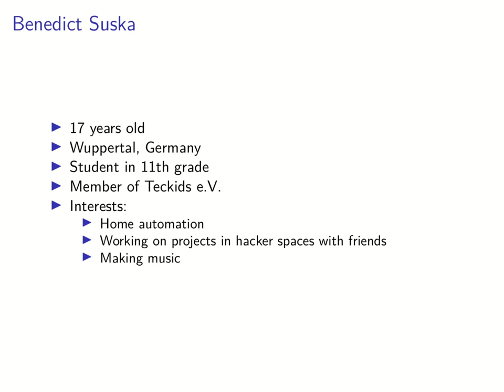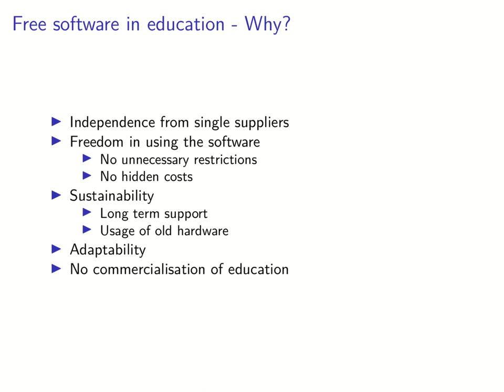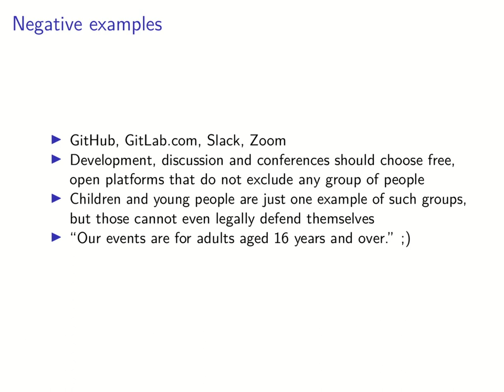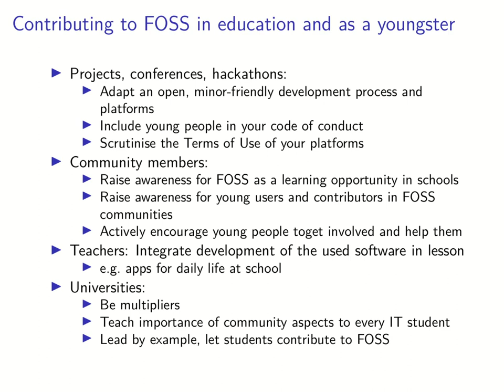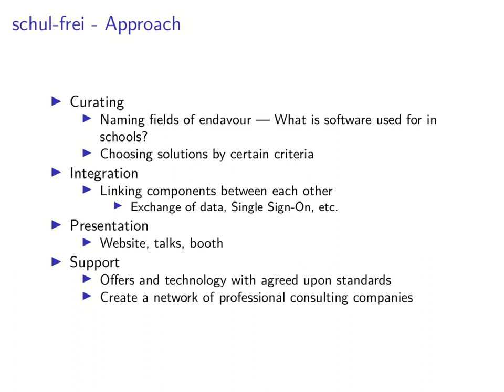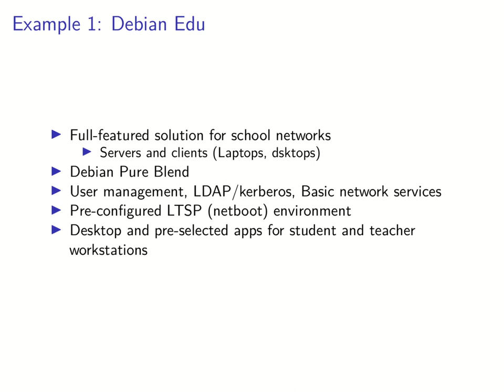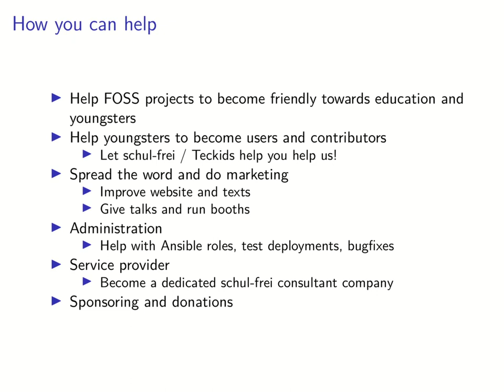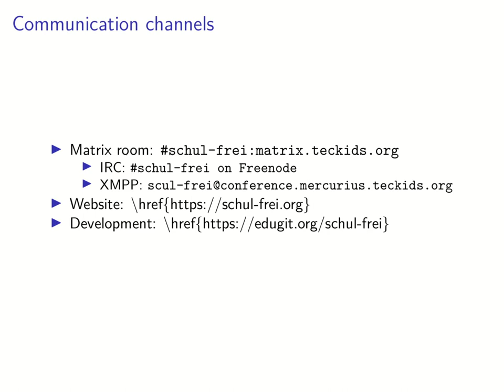Digital freedom with youth and education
Presented by Benedict Suska, Kirill Schmidt and Domink George

The goals of the schul-frei project are to offer schools and other educational establishments free software. It shows the alternatives to proprietary educational solutions from big tech companies. We collect different single solutions which can take on their specific task and put them together, so that we can offer schools one single solution. It contains a learning management system (Moodle), an app for timetables (AlekSIS) or an operating system, specially made for educational usage (DebianEdu) and more.
The opportunities of free software are the independence of companies, the freedom to decide how the software is used in schools and transparent data protection. We also want to include the youth into developing software for their schools. Free software in schools allows students and teachers to develop together apps for their school, which can be integrated into the running system we present.
Benedict Suska, Kirill Schmidt and Domink George are members of Teckids, an association of which goals are to bring free software to youth and education.